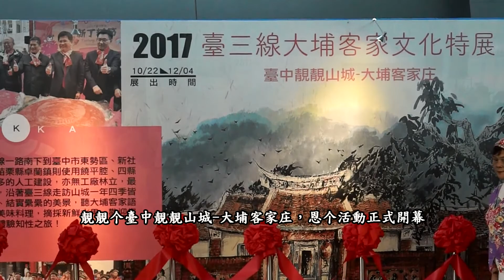臺中好客家-臺中市政府客家事務委員會「臺中靚靚山城-大埔客家庄」特展 開幕剪綵